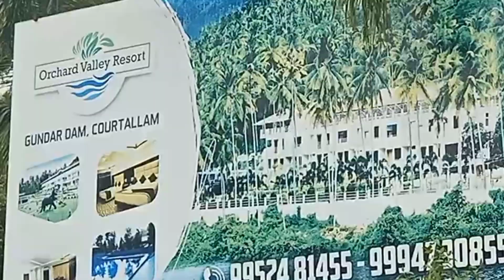Orchard valley resort/ gundar dam , courtallam/ family tour